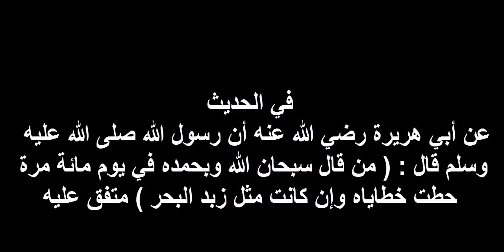هل ذنوبك مثل زبد البحر